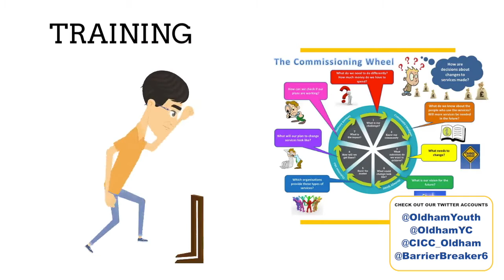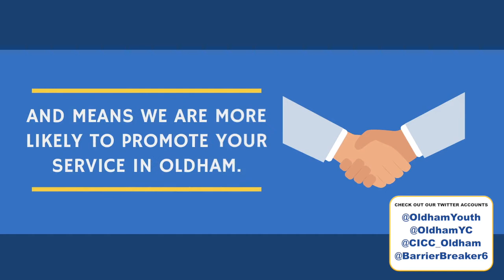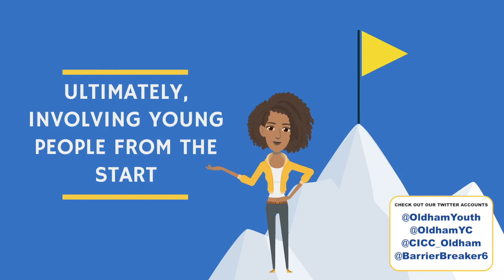Including Young People in Commissioning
Oldham Youth Voice Family have been involved in commissioning services for a long time now.  This video explains why.